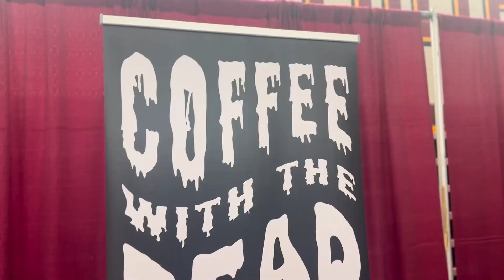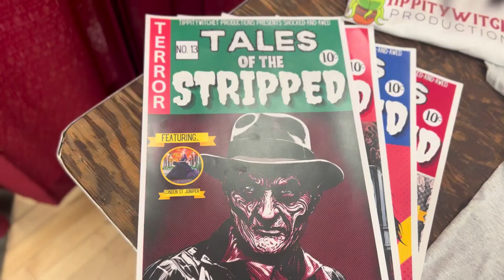Highlights from Shock O Con 2024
Highlights from Shock O Con 2024 - the sequel. - at the STAR Centre, Havre de Grace, MD.